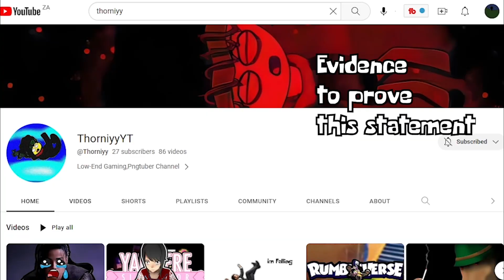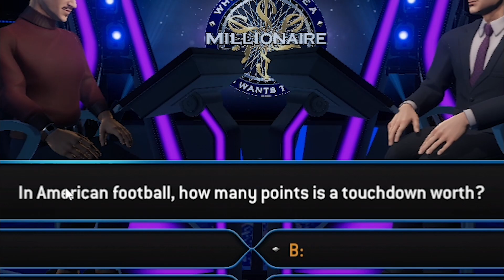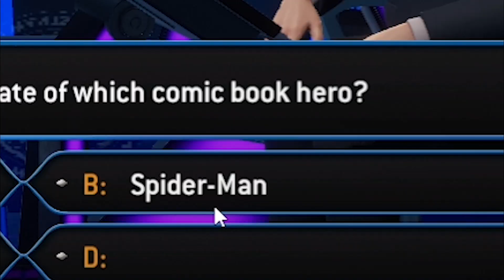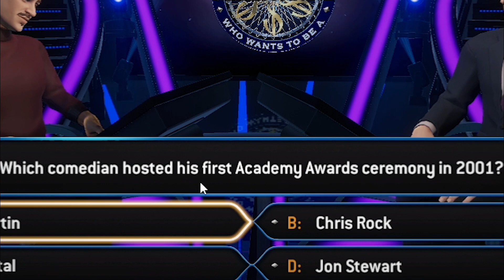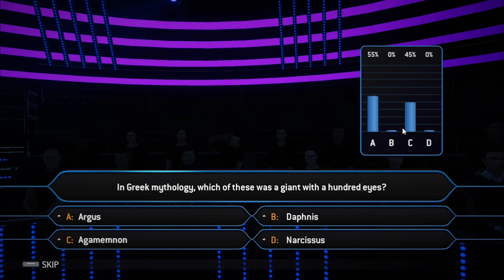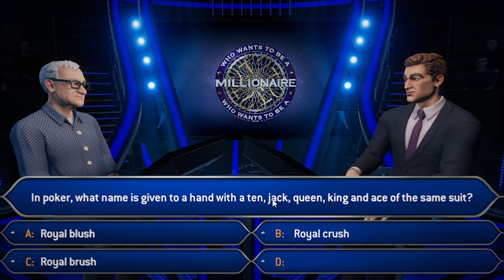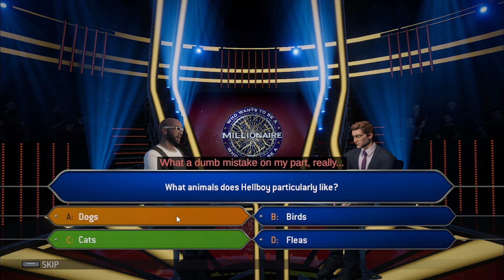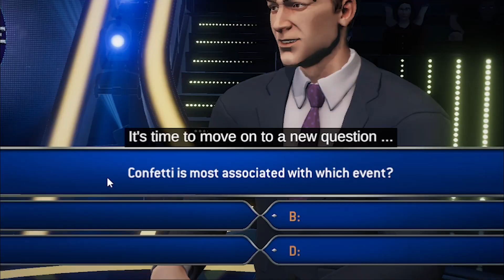Idiot Plays Who Wants to Be a Millionaire (Scuffed): Hilarious Moments and Epic Fails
Get ready to laugh your socks off with this video featuring an idiot's attempt at playing Who Wants to Be a Millionaire! This scuffed version of the classic game show is full of hilarious moments and epic fails that will have you in stitches.

Watch as our hapless contestant struggles to answer even the simplest of questions, using up all his lifelines in the process. From mispronouncing the names of famous authors to guessing wildly at the meanings of obscure words, this is one contestant who definitely won't be winning any prizes.

But don't worry, the fun doesn't stop there! Along the way, our host and audience members provide plenty of snarky comments and sarcastic remarks, adding to the overall hilarity of the situation.

So if you're looking for a good laugh, be sure to check out "Idiot Plays Who Wants to Be a Millionaire (Scuffed)"! It's the perfect way to unwind after a long day and forget about all your troubles.